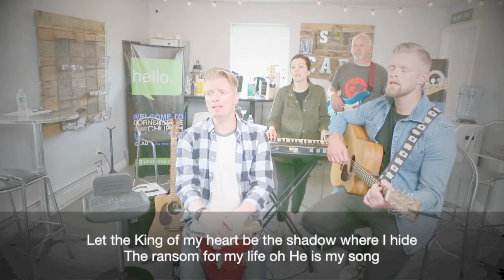Emotions | Week Three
Angry Like Jesus